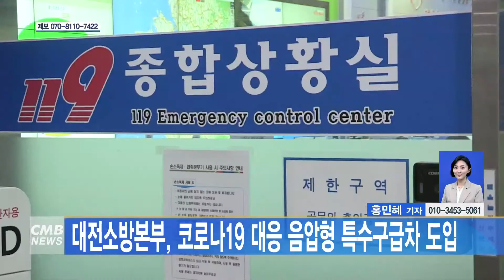[대전뉴스] 대전소방본부, 코로나19 대응 음압형 특수구급차 도입